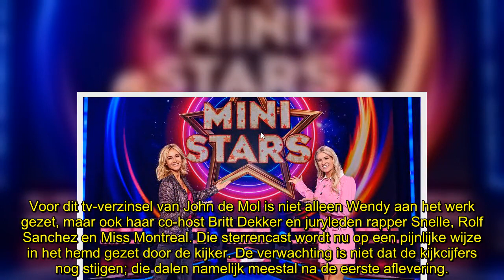Wendy van Dijk ziet Ministars floppen: ‘Wát een kijkcijferravage!’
Het is weer huilen met de pet op voor Wendy van Dijk. Haar gloednieuwe vrijdagavondshow Ministars, die ze samen met vriendin Britt Dekker presenteert, is een flop. “Dit is echt een ravage.”